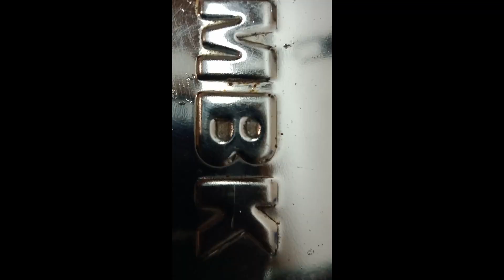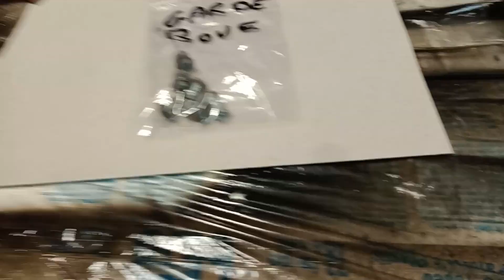Rénovation motobecane 2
bonjour a tous , suite et fin de la restauration de la Motobécane weeky